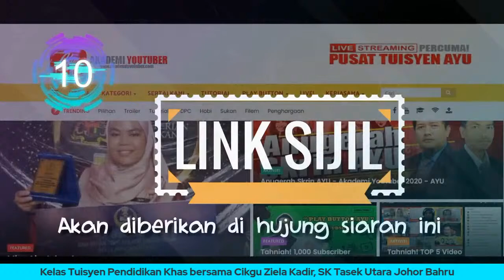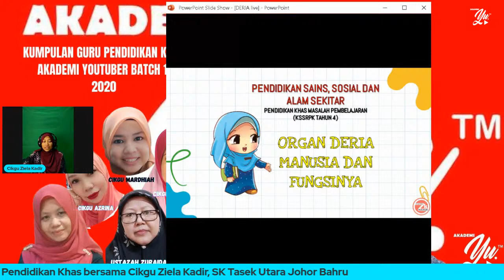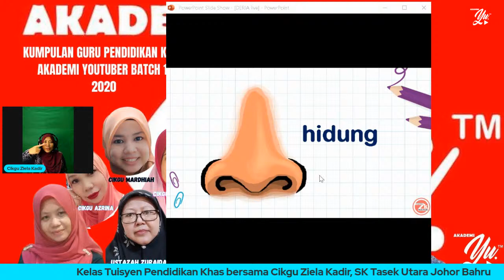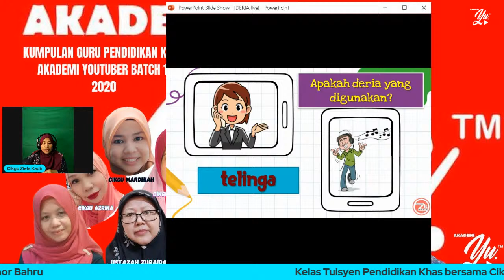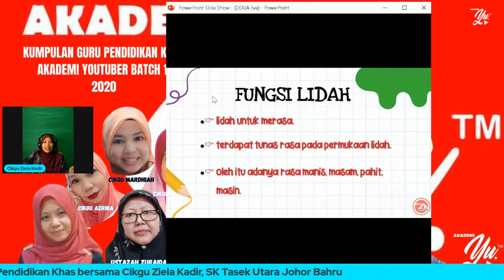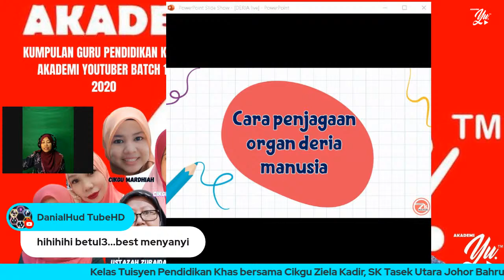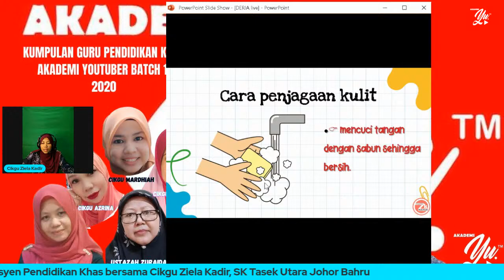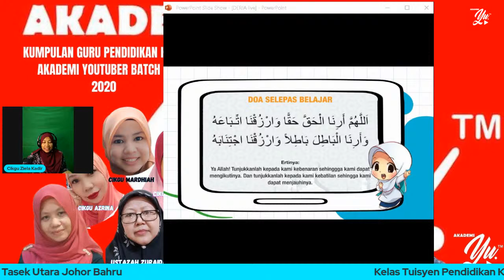🔴 [LIVE] PENDIDIKAN KHAS (SAS) DERIA MANUSIA OLEH CIKGU ZIELA KADIR #02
TERIMA KASIH.